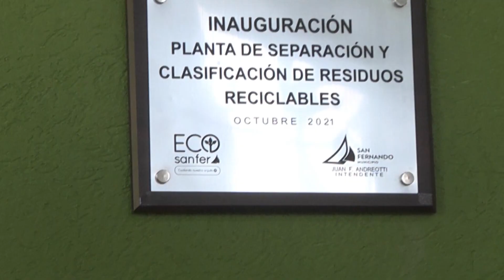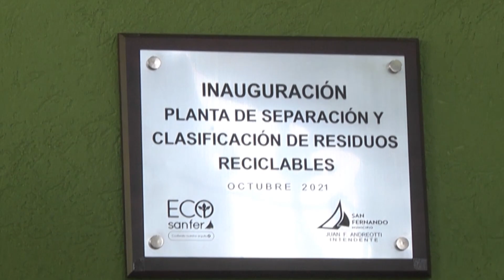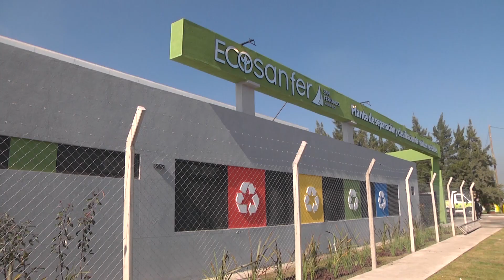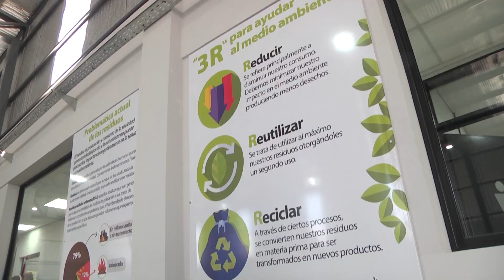Andreotti y Cabandié inauguraron la Planta de Reciclaje Municipal de San Fernando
El Intendente, junto al Ministro de Ambiente y Desarrollo Sostenible de la Nación, inauguró la primera Planta de Tratamiento de Residuos Sólidos Urbanos de San Fernando. “Hoy nuestro eje es la concientización de los vecinos y creemos que es fundamental el cambio de hábito, la necesidad de cuidar nuestro medio ambiente separando los residuos en los lugares establecidos. Esta planta nos sirve para seguir trabajando en ese aspecto y brindar trabajo a muchas mujeres sanfernandinas”, dijo Juan Andreotti, en compañía de la Secretaria de Desarrollo Social, Educación y Medio Ambiente y candidata a Concejal, Eva Andreotti.

El Intendente de San Fernando Juan Andreotti junto al Ministro de Ambiente y Desarrollo Sostenible de la Nación, Juan Cabandié inauguró la primera Planta de Reciclaje Municipal. Acompañaron el acto el Viceministro de Ambiente, Sergio Federovisky; la Diputada Nacional, Alicia Aparicio; el Diputado Provincial, Matías Molle y la Secretaria de Desarrollo Social, Educación y Medio Ambiente y candidata a Concejal, Eva Andreotti.

Luego del corte de cinta y el descubrimiento de placa, las autoridades emprendieron una recorrida por las nuevas instalaciones.

“Inauguramos la planta de reciclaje de San Fernando, nuestra primera planta de separación. Es un esfuerzo muy grande que encabeza Eva Andreotti y que venimos trabajando en conjunto. Hoy nuestro eje es la concientización de todos los vecinos, creemos que es fundamental el cambio de hábito, la necesidad de cuidar nuestro medio ambiente separando los residuos en cada uno de los lugares establecidos. Tenemos que empezar a vivir en comunidad con el lugar donde vivimos y esta planta nos sirve para seguir trabajando en ese aspecto, y brindar trabajo a muchas mujeres sanfernandinas”, explicó el Jefe Comunal.

En ese sentido, Juan Andreotti remarcó: “El objetivo es seguir concientizando; es un trabajo en conjunto que venimos realizando con el Ministerio de Nación y desde que llegó Juan Cabandié para nosotros fue mucho más fácil trabajar. También llegaron las máquinas que vemos en esta planta provistas por el Gobierno Nacional y estamos muy agradecidos. Tenemos que trabajar para generar cambios de hábitos y esta planta va a servir de mucho”.

Por su parte, el Ministro de Ambiente y Desarrollo Sostenible de la Nación, Juan Cabandié, manifestó: “Quiero felicitar a Juan Andreotti y a todo su equipo por la iniciativa y el trabajo constante para revertir la situación del tratamiento de residuos que está en los porcentajes municipales más altos. Nosotros colaboramos con el equipamiento y la voluntad del Intendente fue hacer este galpón con un salón para poder educar, un vestuario para trabajadores y trabajadoras y una sala para el cuidado de niños de aquellos recicladores que vengan a trabajar a la planta. Esto se hace por la decisión del Intendente de mejorar la limpieza de la ciudad, también es generador de empleo y cuidamos el ambiente, es decir, tiene un triple impacto”.

La Secretaria Eva Andreotti detalló: “Esta planta trabaja los reciclados de las campanas de vidrio, plástico y latas que tenemos en el distrito. Aquí haremos la separación, compactación y el enfardado de residuos, y esos ingresos volverán al municipio para reinvertirlos en el medio ambiente. La gestión de Juan Andreotti tiene una importante mirada medioambiental y lo venimos impulsando desde el área que viene creciendo a pasos agigantados. Inaugurar esta planta es importantísimo para la ciudad y nos permite ampliar las acciones de reciclado”.

“Además, es una planta con una mirada social importante porque estará operada en su mayoría por mujeres que sufrieron violencia de género y también contarán con una sala maternal a cargo de docentes para aquellas madres que no tienen donde dejar a sus hijos en sus horas de trabajo”, agregó la funcionaria.

La nueva dependencia municipal cuenta con un amplio salón de tratamiento de residuos con maquinaria, oficinas administrativas, sanitarios, auditorio, sala maternal y un playón de descarga de materiales.

Cabe recordar que San Fernando impulsa una importante política de reciclaje para mantener limpio el espacio público y mejorar la calidad de vida de los vecinos. En esa línea, se desarrolla el plan integral “Eco Sanfer”, para potenciar acciones en favor del medio ambiente y el cuidado de los espacios verdes. Este programa cuenta con más de 300 contenedores, 50 campanas en puntos clave del distrito para la recolección exclusiva de plástico, vidrio y cartón y papel, y con 8 puntos de acopio de ´Botellas de Amor´ para plásticos de un solo uso.

También estuvieron presentes en la inauguración, el Director de Investigación y Cuidado de los Recursos Naturales, Gabriel Tato; Funcionarios del Departamento Ejecutivo; el Presidente del HCD, Santiago Aparicio; Concejales y trabajadoras de la nueva dependencia.